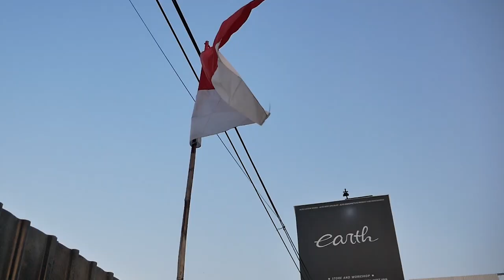MODIFIKASI TOYOTA KIJANG GRAND EXTRA YANG LEBIH GRAND LAGI DENGAN WARNA BARU SELESAI!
HELLO EARTH
DI VIDEO KALI INI KAMI MEMBAHAS PROJECT KAMI YANG SUDAH JADI YAITU TOYOTA KIJANG JDM STYLE YANG CATNYA SUDAH SELESAI, WARNANYA KEREN BANGET NIH GUYS DAN WARNA BIRU LAGI GUYS TAPI BEDA BANGET GUYS, DETAILNYA GIMANA? YUK GUYS KEPOIN,